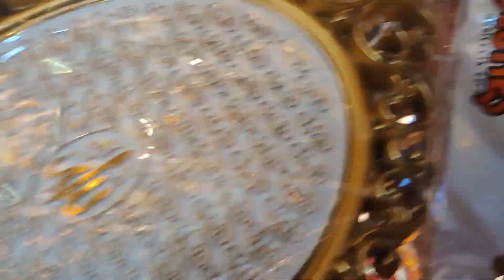তার্কিশ প্যাভিলিয়নে নজরকাড়া লাইটিং কালেকশন। Turkish laghting Collection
তার্কিশ প্যাভিলিয়নে নজরকাড়া লাইটিং কালেকশন।